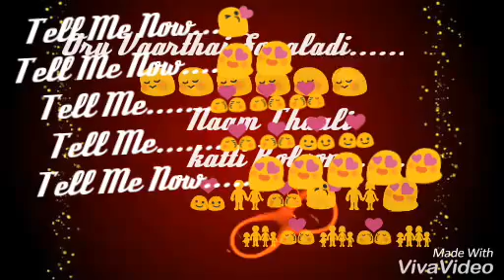❤️Chellame chellam Endraaiyadi❤️ |Dj| Love status